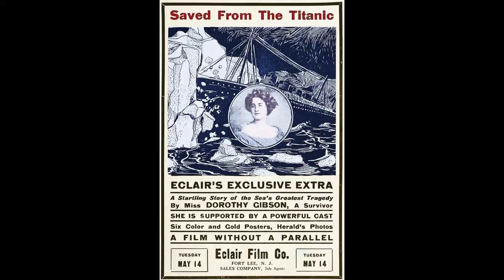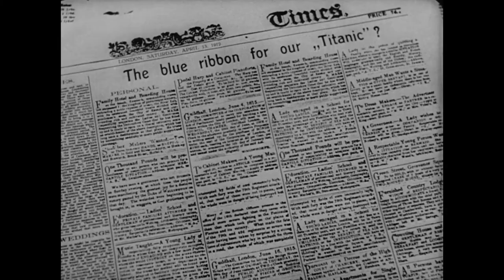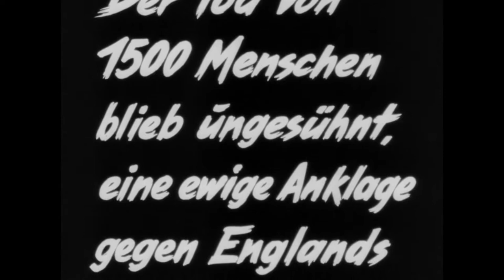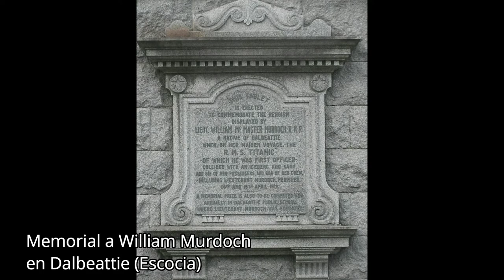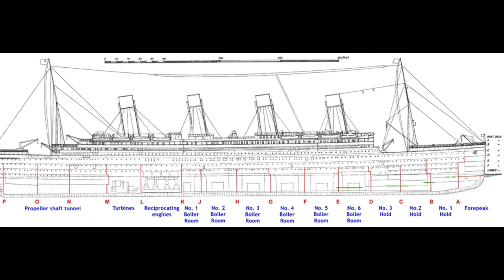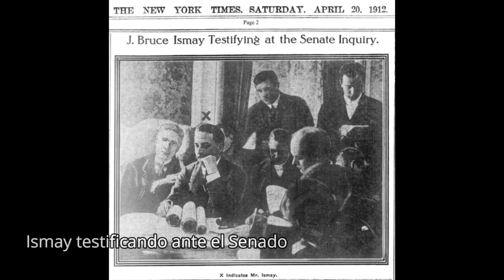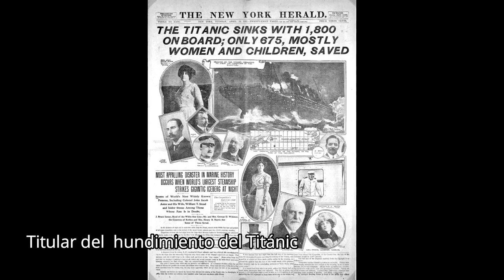Historia en Celuloide: Titanic 1943 (Cine de las Dictaduras)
Titanic (1943) es una película alemana de propaganda hecha por el Tercer Reich y basada en el hundimiento del famoso trasatlántico, producida durante plena Segunda Guerra Mundial. El film se convirtió en un enorme fiasco debido a los altísimos costes de producción y porque al final fue prohibida en la misma Alemania debido a que la tragedia del suceso narrado hacia simpatizar con las victimas británicas.

Sin embargo el rodaje de la misma fue la peor parte, el director original  Herbert Selpin, tuvo un ataque de ira en medio del rodaje pues se frustró por el comportamiento de los marineros alemanes que aparecían como extras en el film, ya que estos estaban emborrachándose y acosando a las mujeres del elenco. Tras esto fue arrestado e interrogado donde el criticó severamente al régimen y la Operación Barbarroja, poco después apareció muerto en su celda y la causa oficial publicada fue pos 'suicidio'. Otro director completaría las escenas restantes.